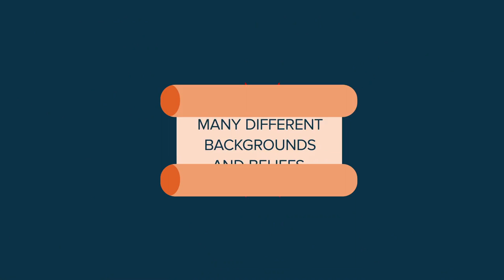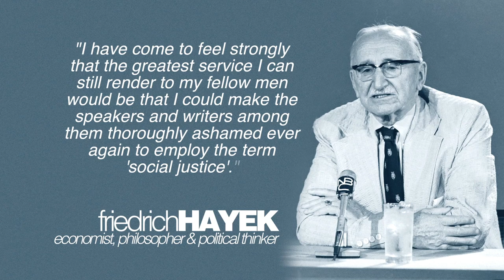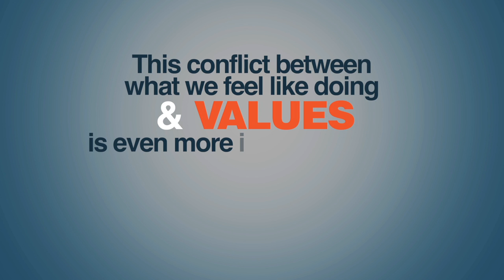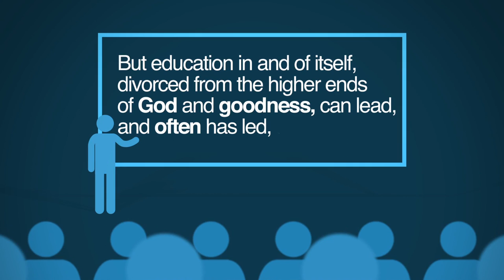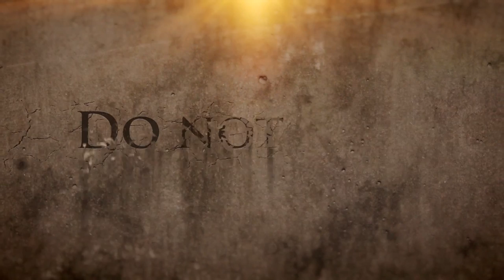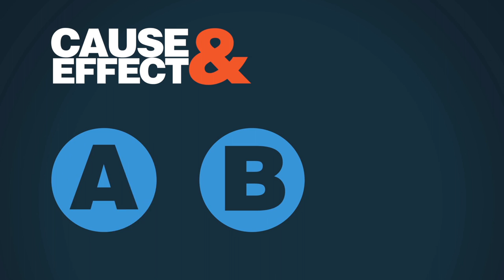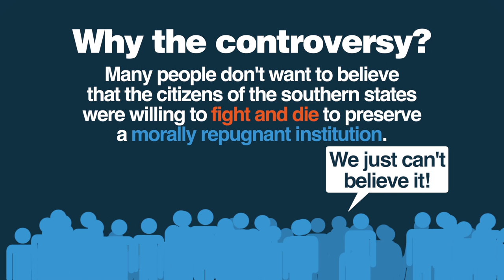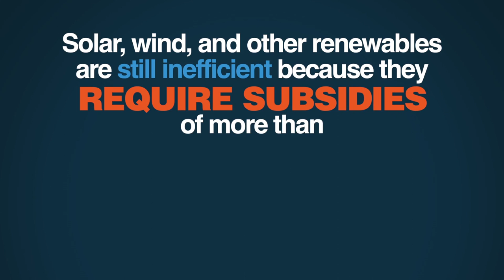Friday Video Marathon | Marathons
Schools may be closed, but the learning continues. ✍️ All week long, PragerU will be streaming a free 3-hour video marathon starting at 9am PT. Enjoy!